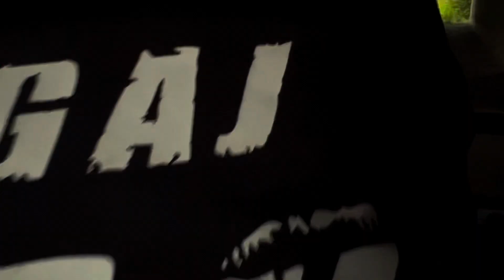Anotherowe ubrania ➡️ ANOTHER CLOTHING 🔥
Ubrania 💢Another Clothing💢 już w sprzedaży, wbijaj w i spraw sobie ZAJEBISTY OUTFIT na moto i nie tylko 😎